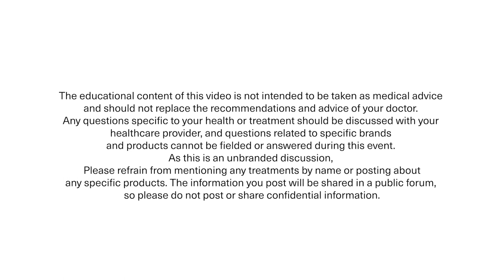Blood Cancer Explained Series: Understand the Complexities of Blood Cancers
International organizations like Leukemia and Lymphoma Society (LLS), and Advanced Practitioner Society for Hematology and Oncology (APSHO) have dedicated decades to transforming the lives of patients, caregivers, and their loved ones by providing education, resources, and support when patients need it most.

In Part 1 of our Blood Cancer Explained roundtable series, we were joined by these leading experts to discuss the complexities of blood cancer and explore how the blood cancer community can come together to meet the needs of patients today and in the future.